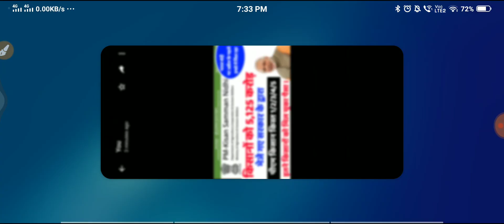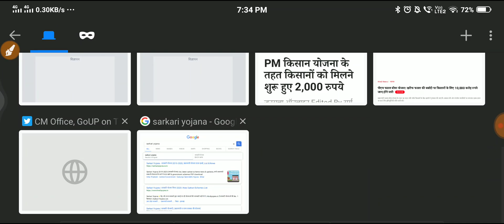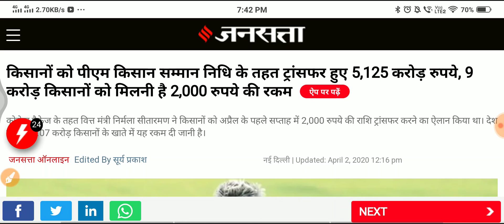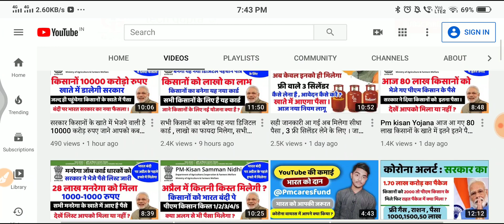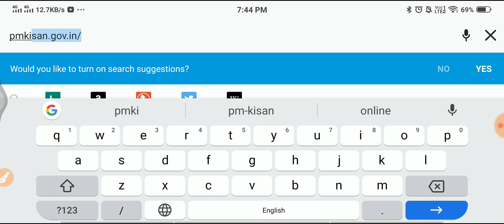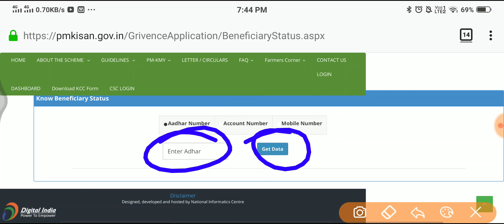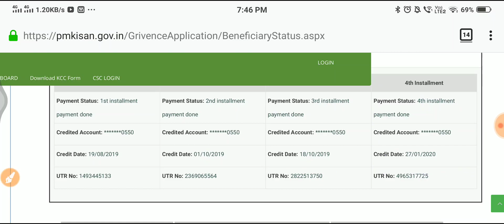Pm kisan Yojana आज भी भेजे गए पैसे,9 करोड़ किसानों को 5125 करोड़ रुपए ट्रांसफर,देखे आपको कितना मिला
Dosto aaj k is video mein Humne aapko pm Kisan Samman Nidhi Yojana Ke tahat Aaj ek April ko Sarkar Ke dwara 80 lakh  kisanon ke khate mein paise bheje gaye hain jiski jankari maine aapko Diya hai

➡️ # Tags ⬅️

➡️ In This Video/इस वीडियो में क्या है ⬅️

दोस्तों आज की वीडियो में हमने आपको केंद्र सरकार के द्वारा लॉक डाउन को लेकर किसानों के खाते में आज के दिन ₹2000 की पेमेंट भेजी गई है जिसकी जानकारी मैंने आपको इस वीडियो के माध्यम से दी है ।

pm Kisan April mein Kitna aaega paisa,
pm Kisan Yojana april payment,
कोरोना वायरस के चलते फ्री गैस,
किसानों के लिए राहत पैकेज,
राहत पैकेज की जानकारी,
राहत पैकेज में किसानों के लिए क्या किया गया है,
किसानों को किस प्रकार केंद्र सरकार मदद कर रही है,
लॉकडाउन में किसानों को सरकार ने क्या दिया,
लॉकडाउन में किसानों के लिए शुरू की गई योजना,
भारत बंदी,
भारत बंदी में किसानों के लिए योजना,
,adhar card,8.65 करोड किसानों को 2000 भेज रही सरकार पीएम किसान सम्मान निधि योजना,पीएम किसान योजना पाचवी किस्त,पांचवी क़िस्त किसान योजना,किसान योजना का लाभ कैसे ले,pm kisan yojana 2000 rs fifth kist,fift kisat of pm kisan yojana,pm kisan yojana ki dusari kist